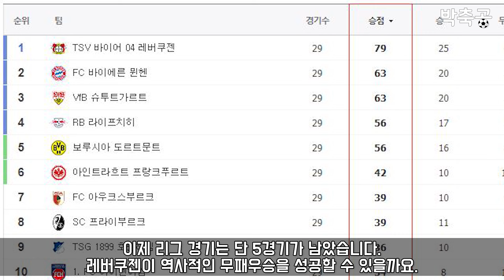레버쿠젠 120년 만에 분데스리가 첫 우승 확정 순간ㄷㄷ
바이어 레버쿠젠이 120년 만에 분데스리가 우승에 성공했습니다.